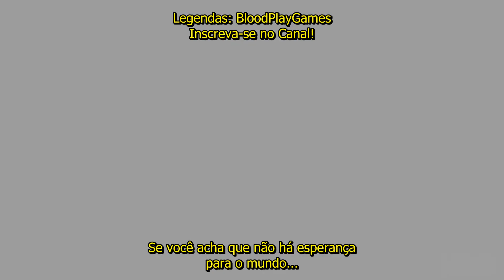Melhor adaptação do mundo dos jogos? - The Last of Us HBO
Descubra como os criadores da série e do jogo fizeram para quebrar a onda de adaptações ruins de jogos na telona!